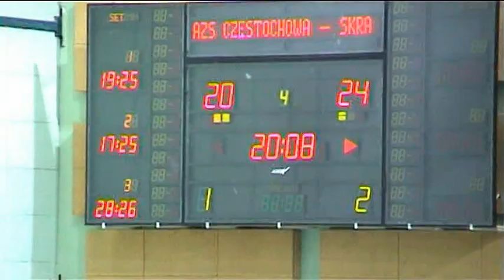V Memoriał im. Zdzisława Ambroziaka. Skra Bełchatów - AZS Częstochowa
W pierwszym dniu Memoriału Zdzisława Ambroziaka, Skra Bełchatów pokonała  AZS Częstochowa.
Bełchatowianie wykazali się wielkim doświadczeniem i pokonali pewnie przeciwników, tracąc jednego seta (3:1).